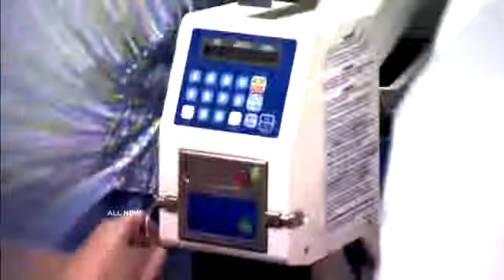Shannon s Sudden Fight for Survival Medical Course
On December 5 2010 complications from pneumonia and sepsis caused the death of her unborn son and put her in a coma. Three weeks later she woke up and discovered that doctors would have to amputate all four of her limbs to save her life. See her remarkable story of perseverance in the face of tragedy.